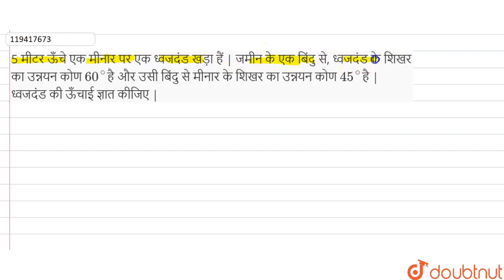5 मीटर ऊँचे एक मीनार पर एक ध्वजदंड खड़ा हैं | जमीन के एक बिंदु से, ध्वजदंड के शिखर का उन्नयन कोण ...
5 मीटर ऊँचे एक मीनार पर एक ध्वजदंड खड़ा हैं | जमीन के एक बिंदु से, ध्वजदंड के शिखर का उन्नयन कोण 60^(@)है और उसी बिंदु से मीनार के शिखर का उन्नयन कोण 45^(@)है | ध्वजदंड की ऊँचाई ज्ञात कीजिए |
Class: 10
Subject: MATHS
Chapter: त्रिकोणमितीय के कुछ अनुप्रयोग
Board:Bihar Board

👉 Have Any Query? Ask Us.